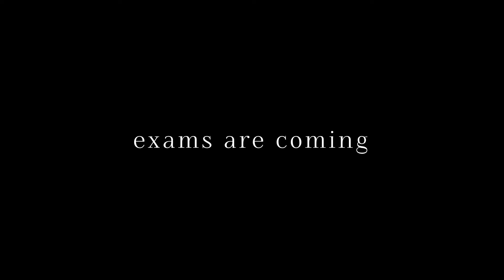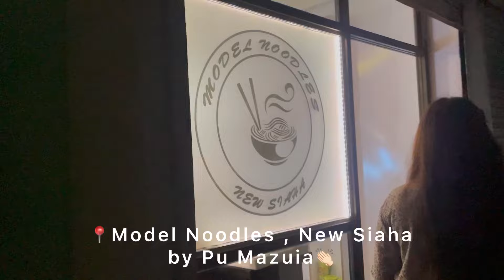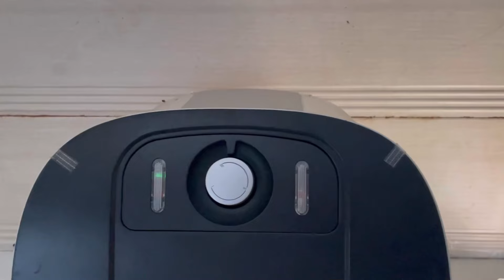a day in life | travel journey 🚐 & preparation for tests 📒🔖